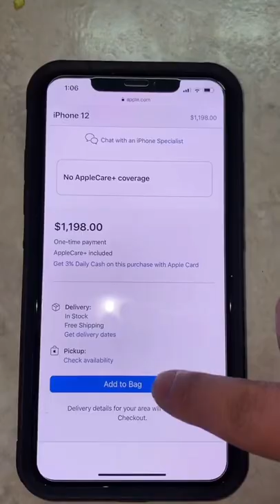EVERYONE FORGOT HIS BIRTHDAY 🥺 I HAVE A SURPRISE FOR HIM ❤️